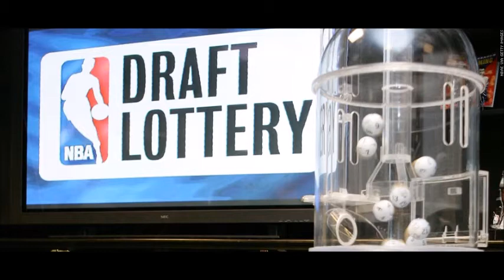2016 NBA Draft Lottery Reaction (Track Lacer's Opinions, Vol. 27)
it's over. and the PHILLY 76ERS got the FIRST OVERALL PICK, and my MILWAUKEE BUCKS got the #10 PICK.